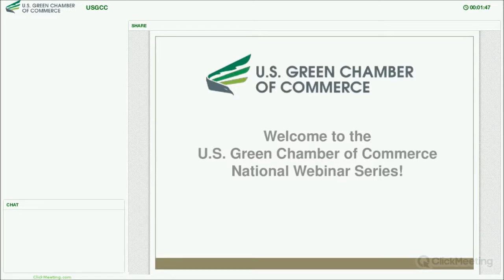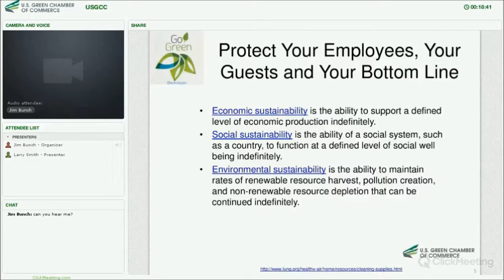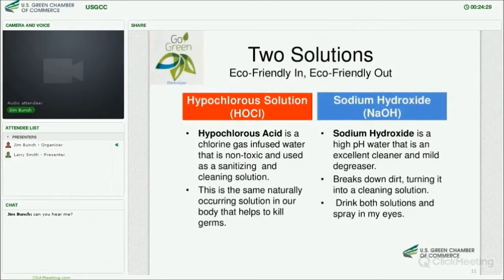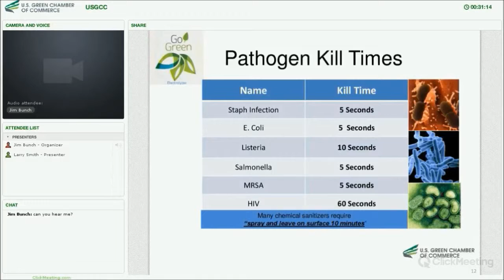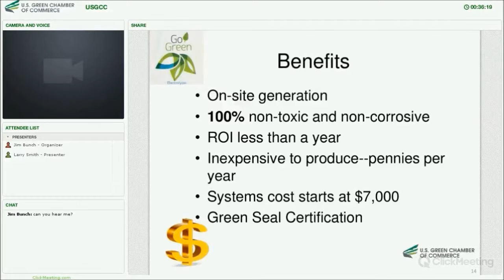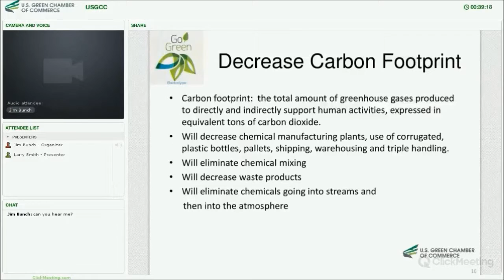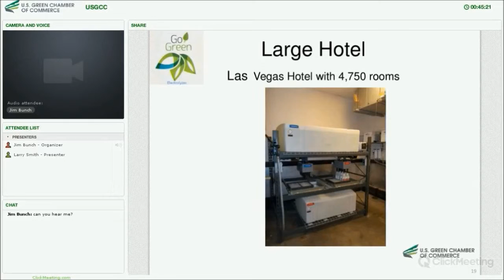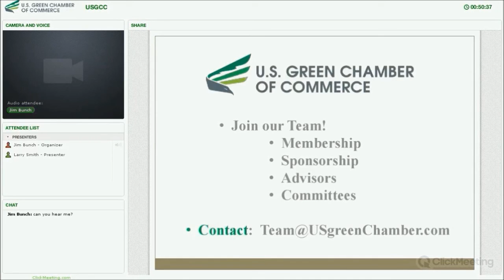Are you protecting your employees from toxic chemicals?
Protect Yourself and Your Employees! .95% of all business are exposing their employees to toxic chemicals. Are you one of them?

Learn how to to eliminate unnecessarily harmful cleaning and sanitizing chemicals from your workplace and SAVE MONEY at the same time!!